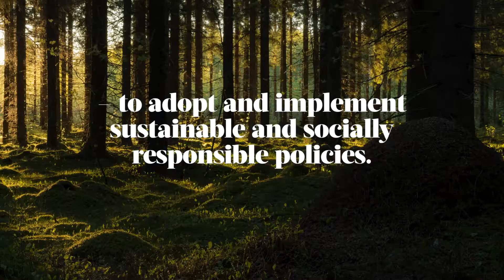2021 Framery Sustainability Report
The 2021 Framery Sustainability Report is here! 🌍

What's our sustainability agenda at Framery? What is our role in a sustainable world? What makes our pods the most sustainable in the industry? Answers to these questions and more can be found in our 2021 Sustainability Report where we reveal our continued progress and work on sustainability.

Find out more from the video and read the full report